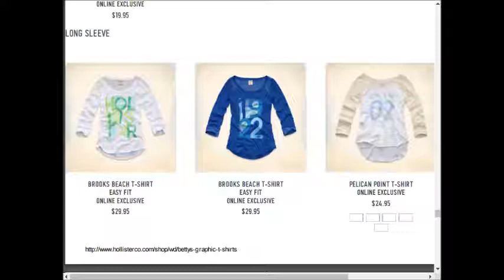Hollister weekly deals AD coupons preview 0910 0917 2017 vol10